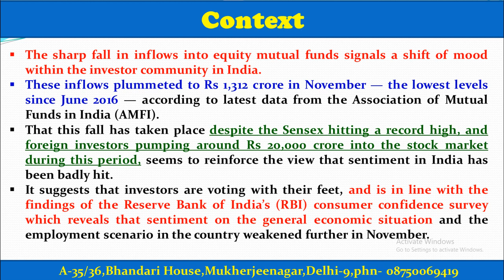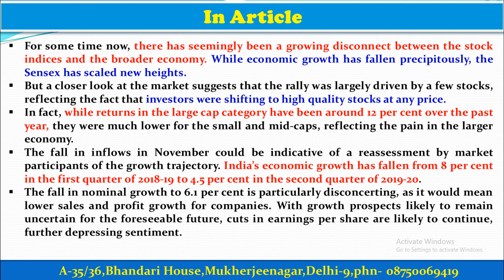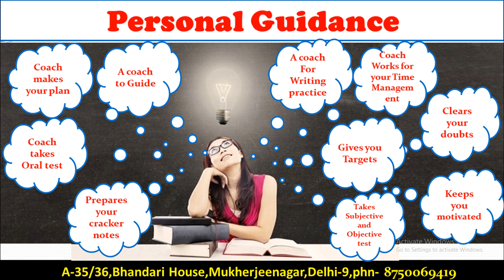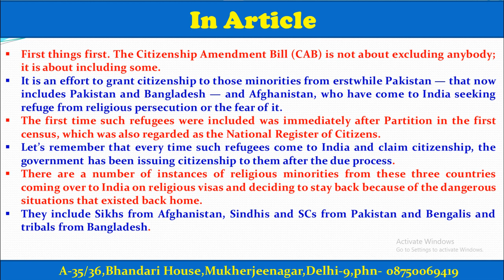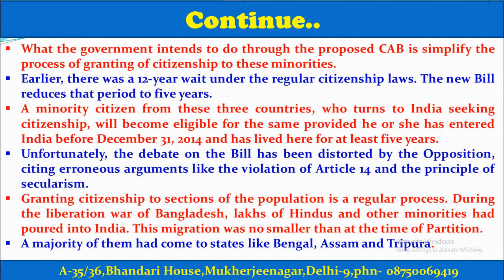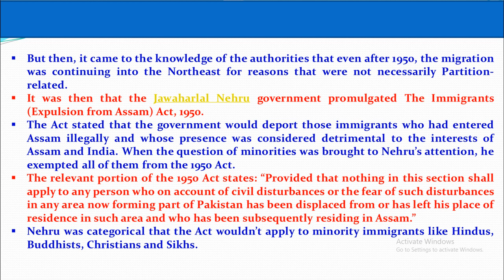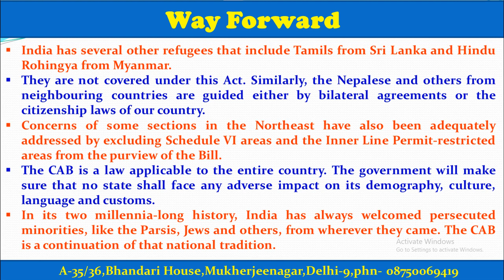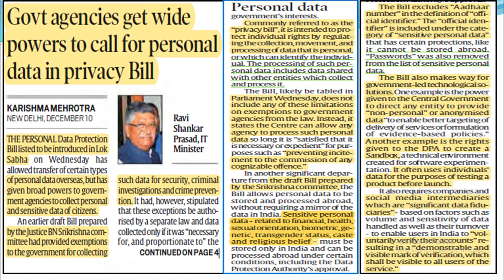11th December 2019 The Indian Express Editorial and Newspaper Discussion